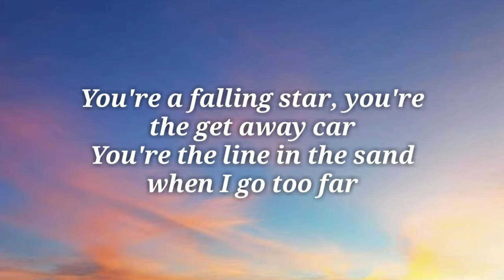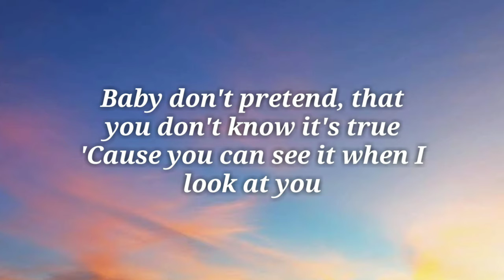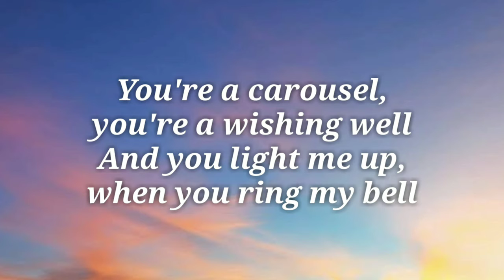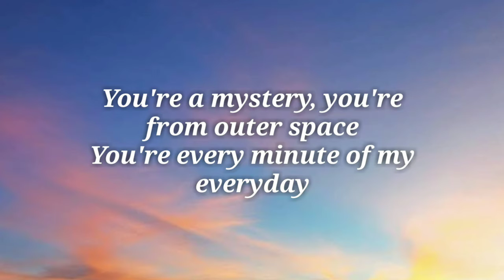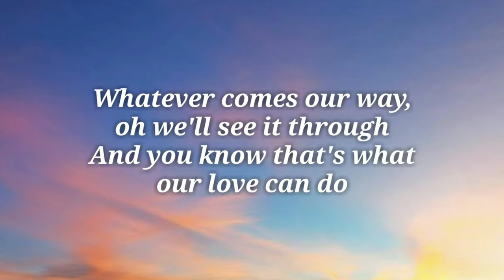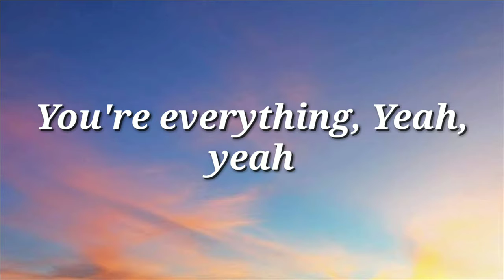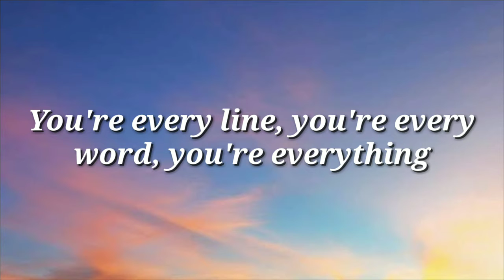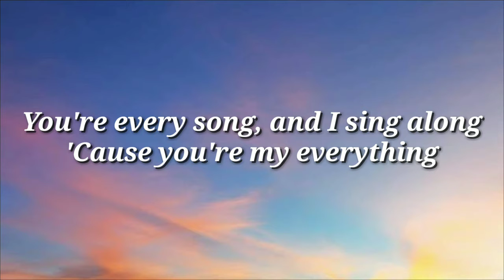Michael Bublé | Everything Lyrics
Everything - Lyrics

You're a falling star, you're the get away car
You're the line in the sand when I go too far
You're the swimming pool, on an August day
And you're the perfect thing to say

And you play it coy, but it's kinda cute
Oh, when you smile at me you know exactly what you do
Baby don't pretend, that you don't know it's true
'Cause you can see it when I look at you
It's you, it's you, you make me sing

And you light me up, when you ring my bell
You're every minute of my everyday

And I can't believe, uh that I'm your man
And I get to kiss you baby just because I can
Whatever comes our way, oh we'll see it through
And you know that's what our love can do

You're every song, and I sing along
'Cause you're my everything
Yeah, yeah

So, la, la, la, la, la, la, la, la, la, la, la

Source: Musixmatch

Songwriters: Michael Buble / Alan Chang / Amy Foster-gillies